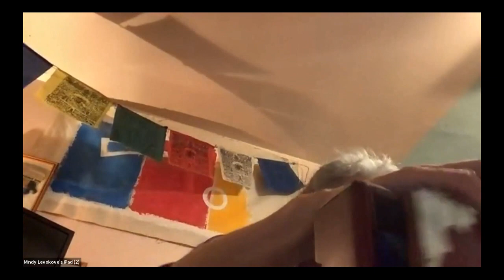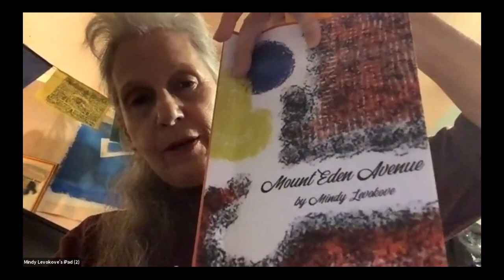NYD 2021: Celebrate Creativity Part 3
NYD 2021:Celebrate Creativity
A Pink Trees Press Production
In Association with
Linda Kleinbub & Madeline Artenberg
Part 3 of 4
Hosted by Matthew Hupert

Video Editor - Phillip Giambri